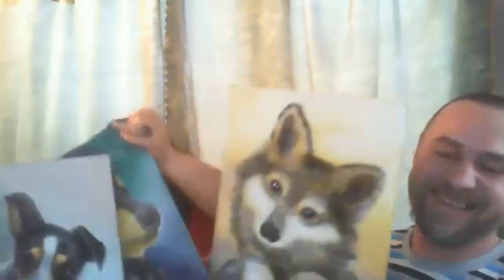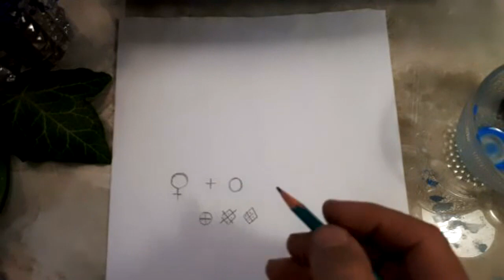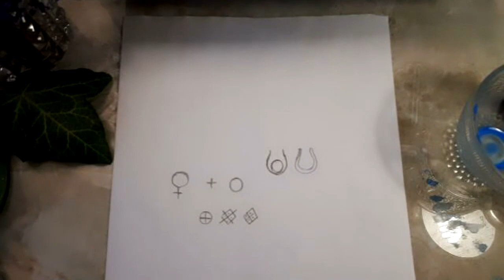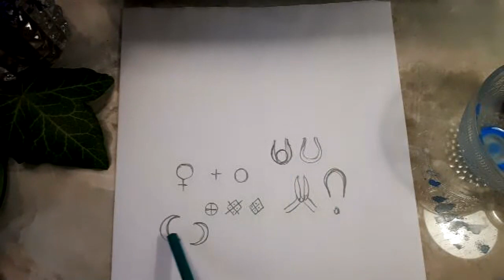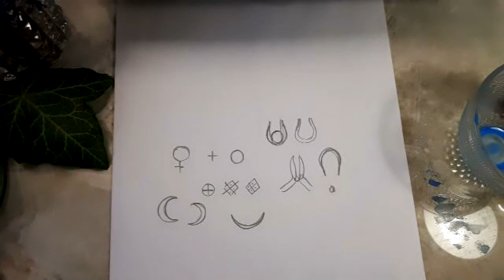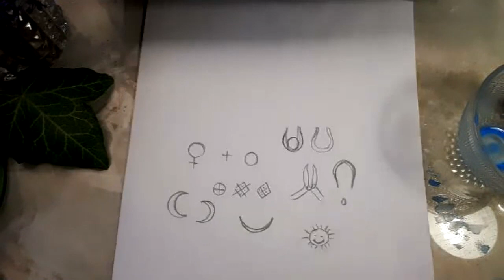Лунная встреча у воды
Символы и их включение в картину